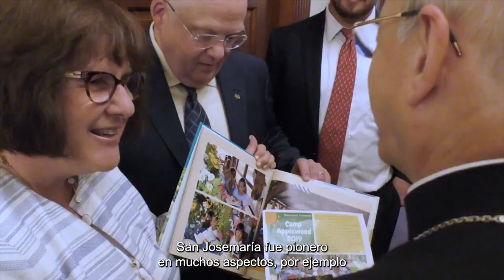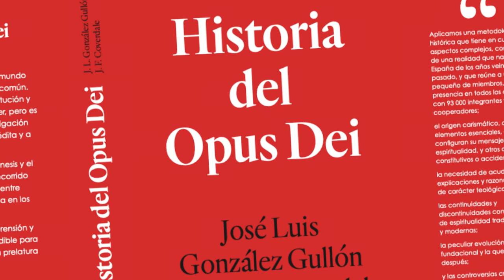Presentación del libro 'Historia del Opus Dei'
El libro 'Historia del Opus Dei', de José Luis González Gullón y John F. Coverdale, narra la génesis y el desarrollo del Opus Dei. Es fruto de una investigación exhaustiva, que ha tenido acceso a documentación y a testimonios orales. 🛒 Compra del libro